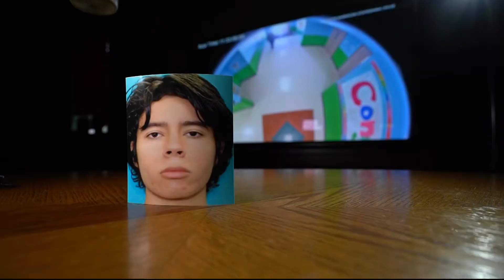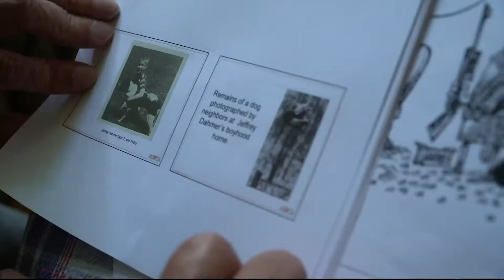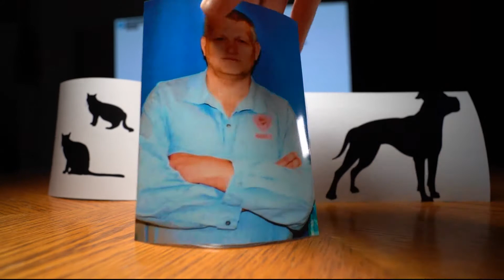Animal cruelty is the reddest of red flags for violence against humans, experts say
Shooters in Buffalo, Uvalde and Parkland all had a history of animal abuse, as did many other mass killers. More attention from the justice system could save lives.